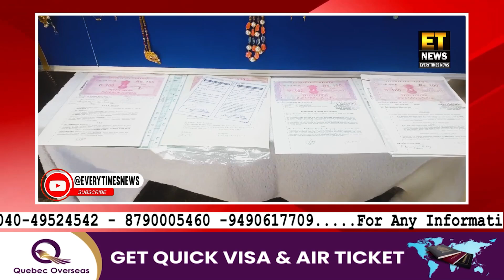Telangana Mein 09 Oct Se Ab Tak 400 Crore Se Zyada Maliyat Ka Cash, Gold, Silver, Liquor Hua Zabt...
Telangana Mein 09 October Se Ab Tak 400 Crore Se Zyada Maliyat Ka Cash, Gold, Silver, Liquor Hua Zabt |@Etnewshyderabad

FOR DETAILS:-
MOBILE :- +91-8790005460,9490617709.